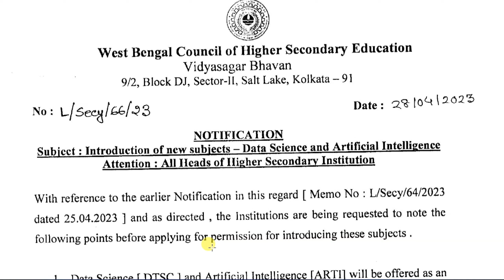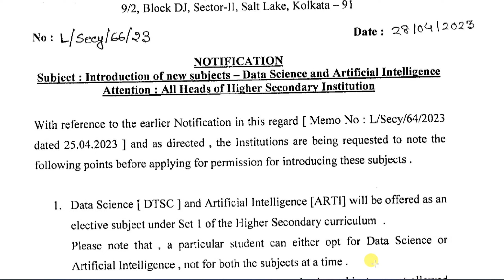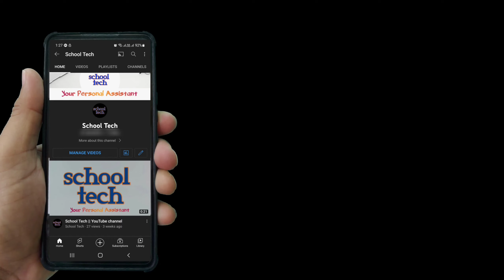HS Council Notification | নতুন বিষয় কোন ছাত্রছাত্রী নিতে পারবে? | New Subjects of Higher Secondary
NOTIFICATION
Subject: Introduction of new subjects - Data Science and Artificial Intelligence
Attention: All Heads of Higher Secondary Institution
With reference to the earlier Notification in this regard [ Memo No : Secy/64/2023]
dated 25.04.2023] and as directed, the Institutions are being requested to note the following points before applying for permission for introducing these subjects.

1. Data Science [ DTSC ] and Artificial Intelligence [ARTI] will be offered as an
elective subject under Set l of the Higher Secondary curriculum
Please note that, a particular student can either opt for Data Science or
Artificial Intelligence, not for both the subjects at a time.
2. Students having one vocational subject as an elective subject are not allowed
to opt for Data Science or Artificial intelligence.

The Class XI and XIl syllabus and Question Pattern for these two subjects will be published at the earliest.